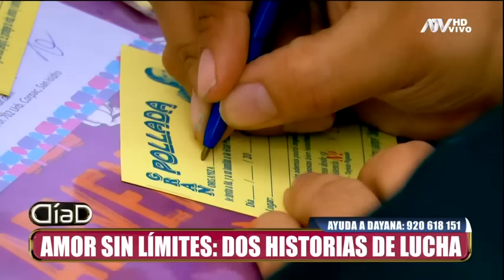Las historias de una joven que vive desde los 8 meses en el hospital y una niña con epilepsia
Padres luchan día a día para mejorar la calidad de vida de sus hijas cuyo estado de salud es delicado. María y Walter son los padres de Diana, una niña con diagnóstico de epilepsia refractaria. La vida de la pareja de esposos transcurre entre su casa y el hospital, lugar a donde acuden cada vez que su niña le da una convulsión y debe ser atendida de urgencia. Ellos hacen lo posible para juntar 8 mil soles para un exámen genético que podría determinar un tratamiento.
Otra dura y triste historia es la de Olga Aguilar, cuya hija está postrada en una cama a causa de una miopatía degenerativa crónica  que la tiene conectada a un ventilador artificial en el Hospital del Niño.